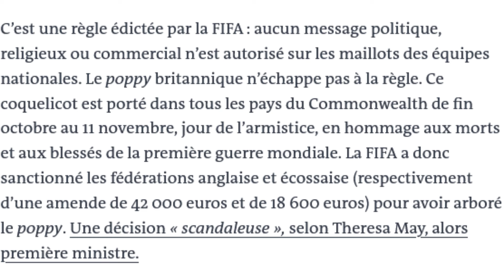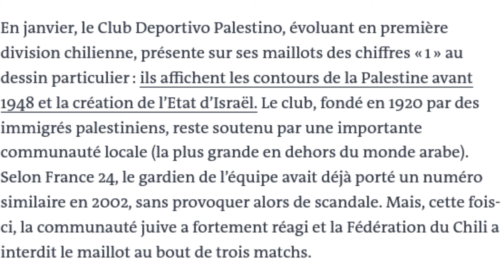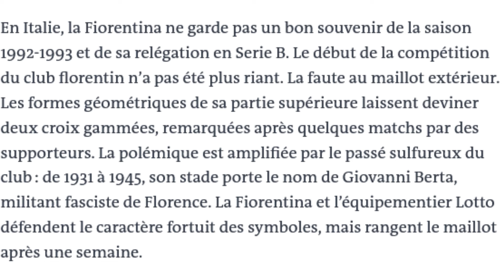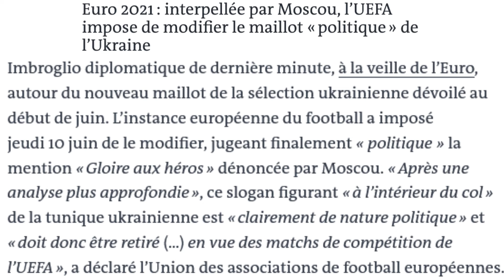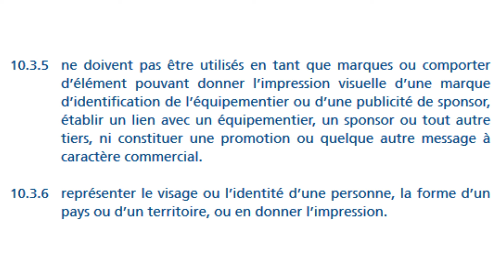Football : ces maillots très politiques !